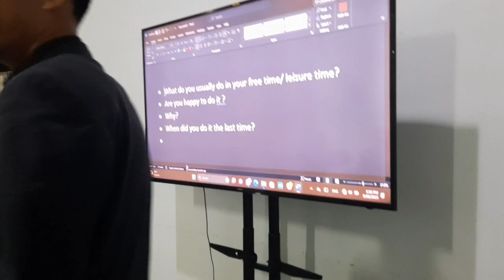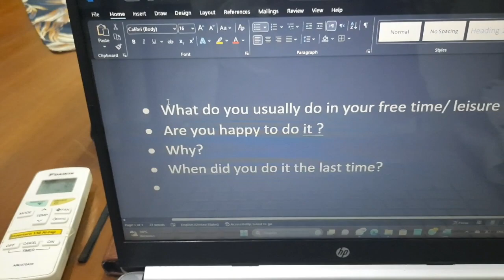WHAT DO U DO IN YOUR FREE TIME? ENGLISH PLEASE!!